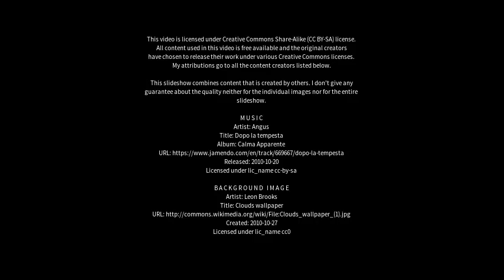Best places to visit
Best places to visit - Llansantffraid-ym-Mechain (United Kingdom) Best places to visit - Slideshows from all over the world - City trips, nature pictures, etc.